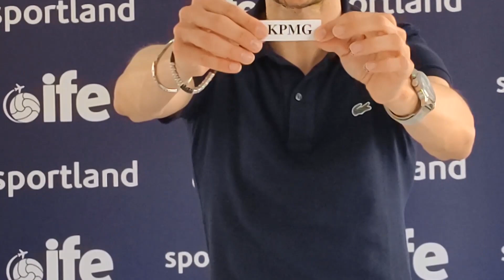Sorteggio Final Four Corporate Challenge 2023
Entra nel nostro sito sportland.milano.it e scopri di più sui Campionati di Calcio Amatoriale più belli di Milano!